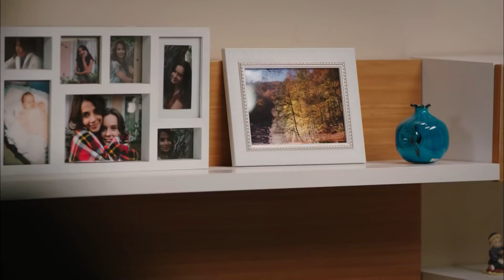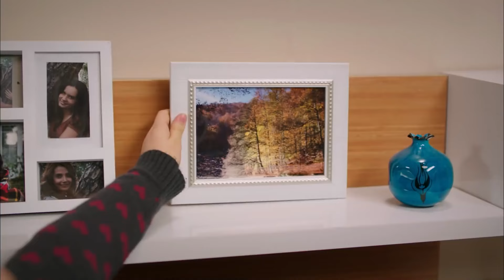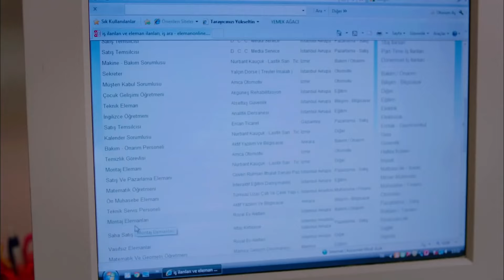Mahallenin Haylazları #13: Engelleri Aşmak Bizim İşimiz - Umutsuz Ev Kadınları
Nermin cinayet suçuyla yargılanmaktadır, polisin mahkemeye delil olarak sunduğu telefon konuşmaları Sarp’ın tutuklanmasına neden olur. Bu durum evlilik hazırlığı yapan Emel’i çıldırtır ve Nermin’in aleyhinde ifade vermeye mecbur bırakır. Yasemin, Gülşah ve Elif, Nermin’i kurtarmak için ellerinden geleni yaparlar. Kudret’in vicdanı rahat değildir, Gülşah onu durdurmak için her yolu dener, hatta suçu kabullenmeyi göze alır. Gül Çıkmazı kadınları tam da yolun sonuna gelmişken fedakar bir komşu onları kurtarmak için harekete geçecektir.

KÜNYE
YÖNETMEN: Eylem Koza
YAPIMCI: Fatih Aksoy
SENARYO UYARLAMA: Meryem Gür
SENARYO EKİBİ: Grup Karayazı
PROJE TASARIM: Marc Cherry
UYGULAYICI YAPIMCI: Işıl Karpuzoğlu
YAPIM KOORDİNATÖRÜ: Suzan Sümeli
YARDIMCI YÖNETMEN: Arda Sarıgün
SANAT YÖNETMENİ: Berna Arslan
SANAT DANIŞMANI: Esra Ergün Kazmirci
KURGU: Engin Öztürk
GÖRÜNTÜ YÖNETMENİ: Ferhat Öçmen
IŞIK ŞEFİ: Yaşar Yılmaz